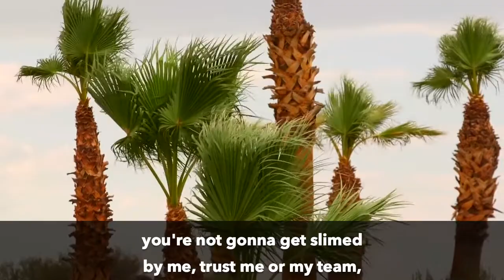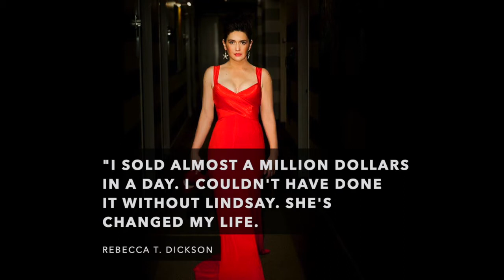LW 10 Min Audio Edit Final Cut